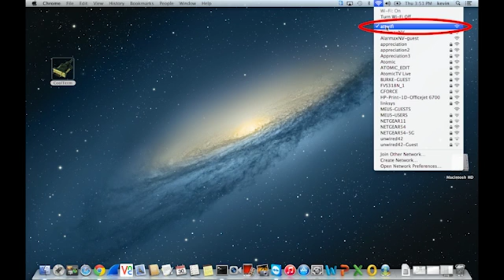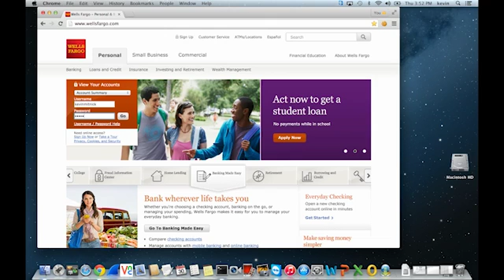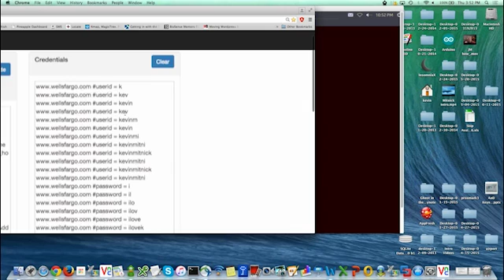The Dangers of Public Wi-Fi, With Kevin Mitnick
Kevin Mitnick shows us exactly how hackers gain access to sensitive information via public Wi-Fi.